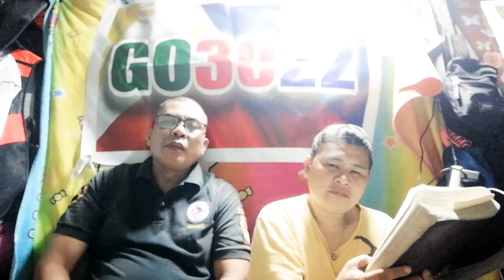Vlog /Danilo penarijo and florybeth penarijo